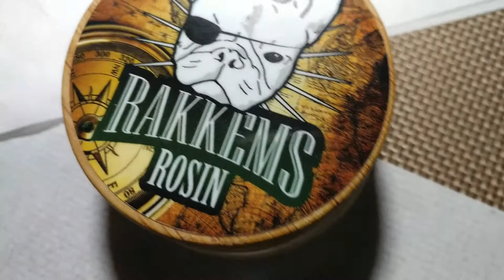Rakkems Nanaberry Rosin